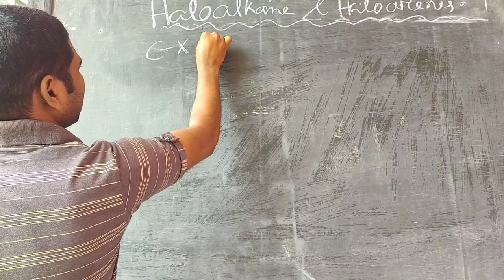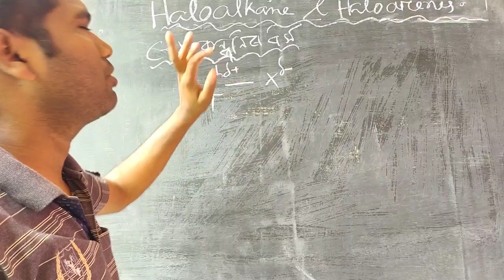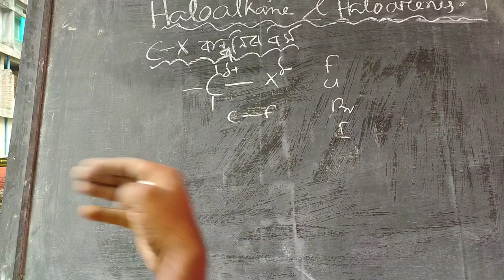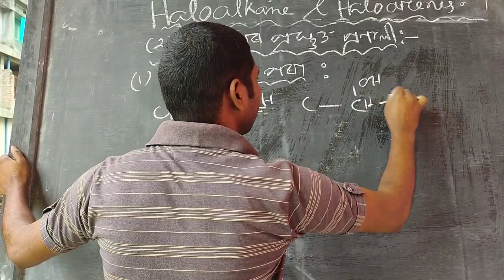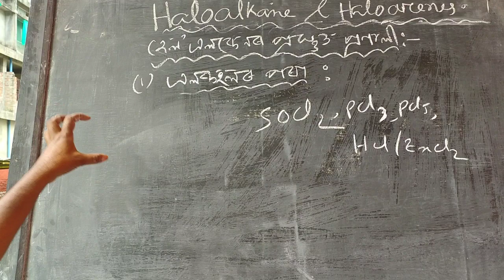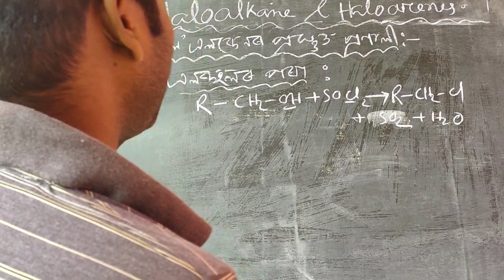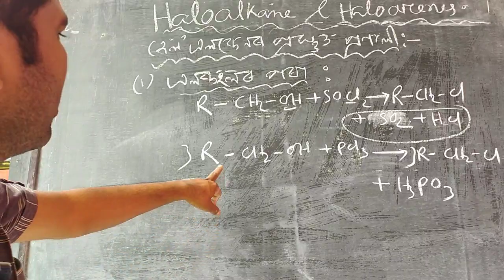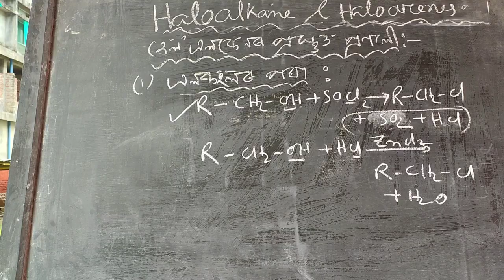Haloalkanes & Haloarenes, Lecture 2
In this video I will try to teach how can we easily learn H.S 2nd year chemistry books especially chapter no 10 .
Topic I include:
1) Preparation of Haloalkanes
2)Various properties of Haloalkanes
3) Preparation of Haloarenes
4) Various properties of Haloarenes
5) Definition of Enantiomer, Chiral,achiral ,recemic mixture
6) Uses,merits and demerits of Choloroform,carbon tetrachloride, Iodoform,DDT,Freons.